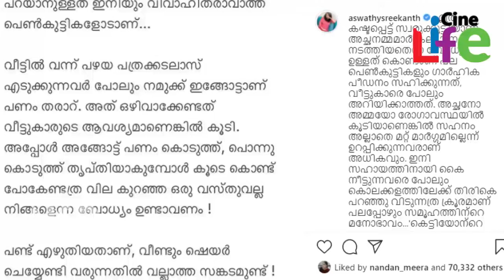വിസ്മയ വിഷയത്തിൽ പ്രതികരിച്ച സീരിയൽ നടിമാരുടെ കള്ളത്തരം പൊളിച്ചടുക്കി നാട്ടുകാർ.. l Vismaya Kollam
സീരിയല്‍ നടിമാര്‍ കുടുങ്ങി..
കള്ളത്തരം കണ്ടുപിടിച്ചു നാട്ടുകാര്‍